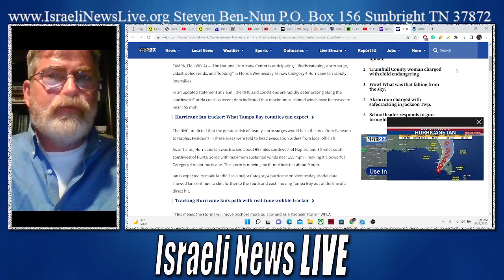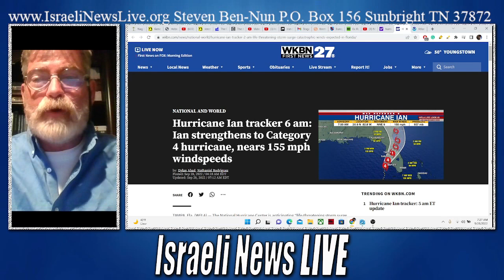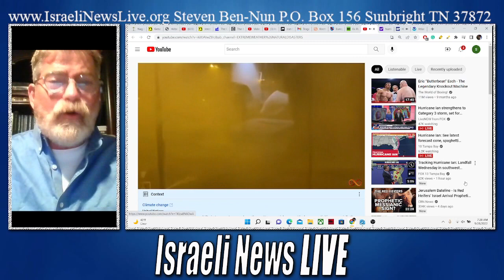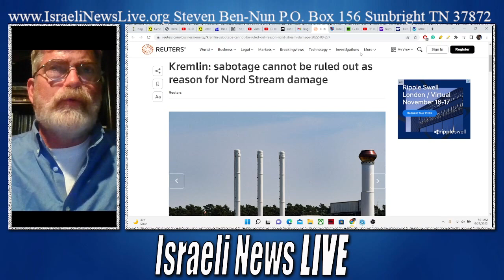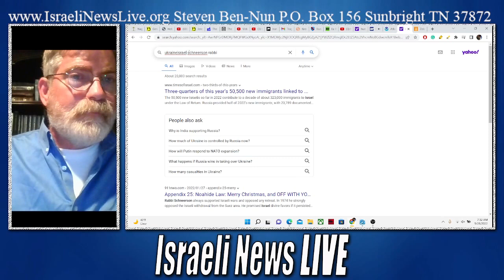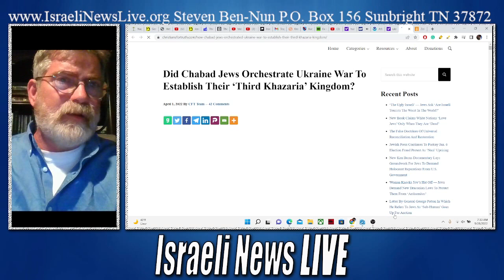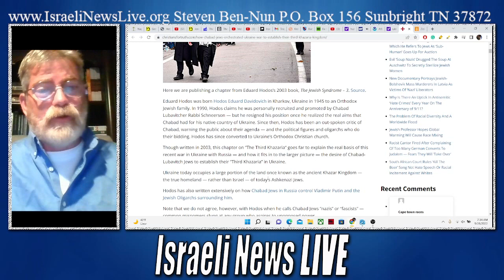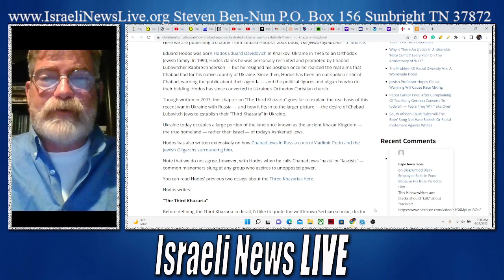Hurricane Ian Will Not End in Florida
the strong category 4 Hurricane Ian will not end in devasting Florida. It is projected to reenter South Carolina after moving over the Altlantic